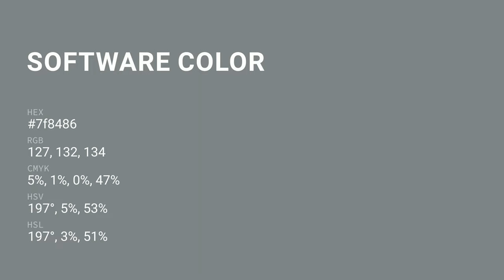Software color 7f8486 hex color - Grey color - Warm color 7f8486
What color is Software ? 7f8486 hex color - Grey color - Warm color 7f8486

Hex 7f8486 Color Code is also known as Software color.